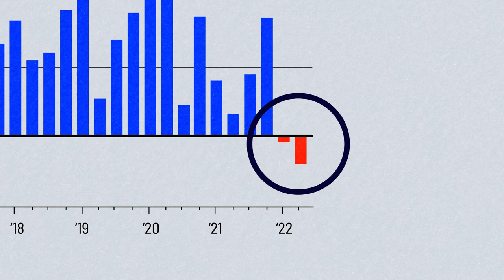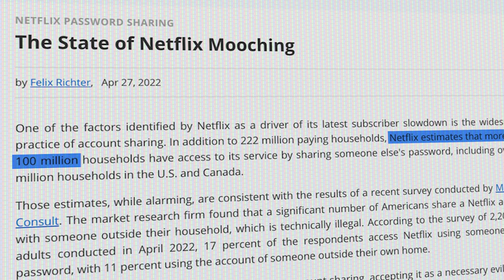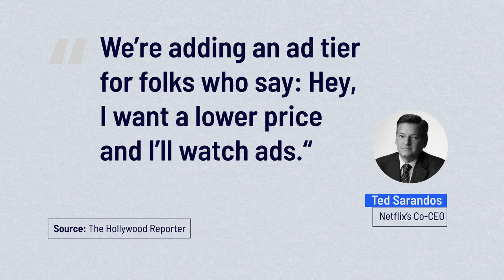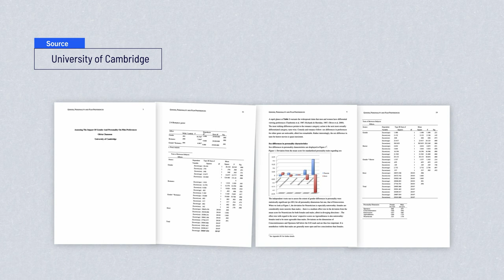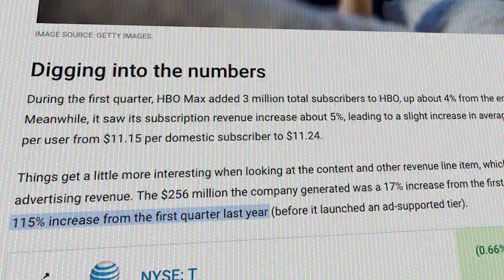Is this the end of Netflix as we know it?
It’s safe to say that Netflix is in a bit of a pickle at the moment. Their stock crashed and competitors such as Disney +, HBO Max, and Apple TV are taking more market share by the day.

And even though Netflix still leads the pack with more than 220 million subscribers,  they lost 200,000 subscribers in the first quarter of 2022.

So how is Netflix planning to fix that?

And will it mean the end of Netflix as we know it?